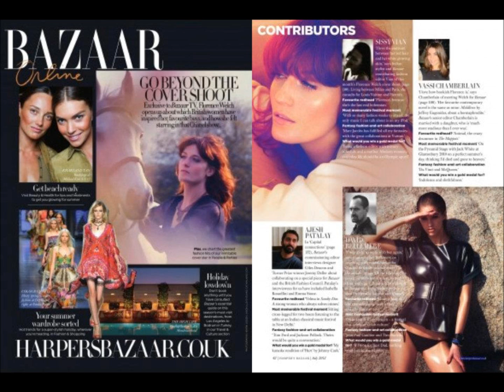Florence Welch l Bazaar Magazine Photo Shoot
The Harper's Bazaar Magazine Photo Shoot Pictures Of Florence Welch Put To The Song Falling :)